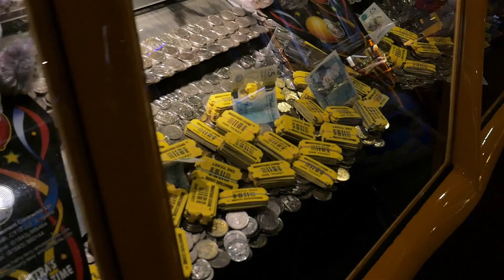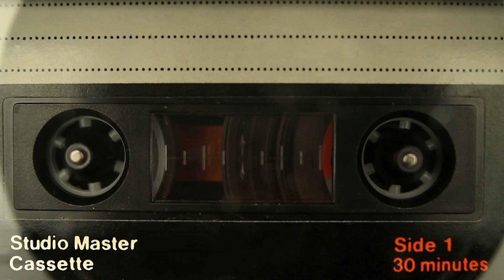YOU ERASE MY YEARS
ANTHONY P. HICKS